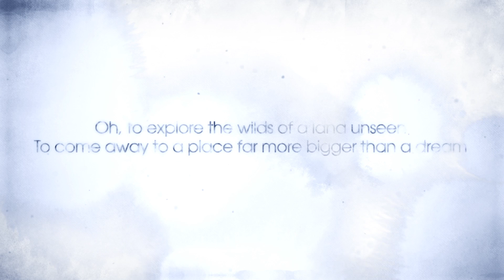Child of Light Official Lemuria Trailer